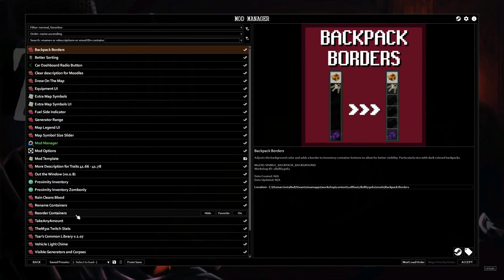Project Zomboid - First CDDA Attempts - EP1 - No Survivors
00:00:00 - Played 09/07/23
00:05:32 - Philip Calvert
00:08:16 - Veronica Coughlin
00:09:37 - Paris Steen
00:11:22 - Shawn Beattie
00:12:59 - Ying Upshaw
00:14:15 - Shane Chapin
00:16:35 - Tisha Beck
00:18:12 - Chas Shuler
00:20:20 - Dino Parham
00:23:45 - Millie Gillette
00:27:40 - Mervin Madsen
00:33:54 - Rodger Waddell
00:34:54 - Brian Fitzsimmons
00:35:38 - Progression
00:37:39 - Ned Denis
00:38:08 - The epiphany
00:40:05 - Missed katana
00:41:13 - Elijah Brock
00:43:02 - Elise Gomes
00:45:35 - Rubin Maynard
00:46:12 - Hong Grimes
01:33:41 - Gladys Janes
01:36:13 - Rodney Lau
01:48:15 - Lee Perkins
01:49:39 - Dillon Vandyke
01:50:18 - Jerrold Coles
02:43:02 - Cary Meeks
02:45:22 - Carmelita Mays
02:46:37 - Monika Cruz
02:47:17 - Charisse Bacon
02:47:57 - Melva Fennell
04:00:28 - Corine Asher
04:02:53 - Hiram Dickinson
04:16:07 - Beatrice Richey
04:17:33 - Adrian Melton
04:27:17 - Effie Gonzales
04:27:47 - Taylor Colwell
04:38:25 - Wilfred Way
04:50:07 - Lexi Villalobo